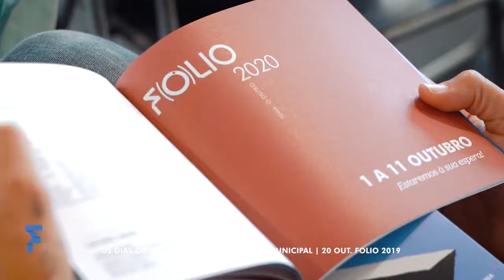OS DIAS DO FOLIO | 20 OUT. 2019 | Medalha de Mérito Municipal, José Pinho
OS DIAS DO FOLIO | 20 OUT. 2019 | Atribuição Medalha de Mérito Municipal a José Pinho